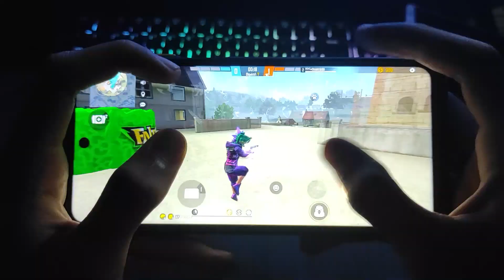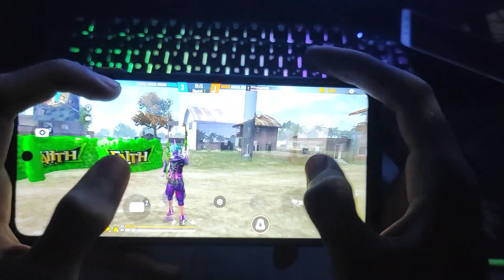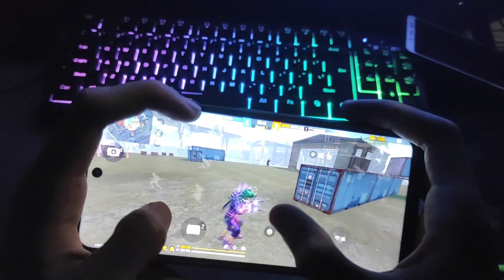OP HEADSHOT❤️ inspiration !!!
🖐️ Tags Ignore 🖐️ Ненужные теги: xxxtentacion, empire, rap, bad vibes forever / empire, hip hop & rap, xxx, look at me, lil pump, music, bad vibes forever, sad, sad!, juice wrld, members only, hope, music video, 2017, hip-hop, the, ski mask the slump god, エックスエックスエックステンタシオン, revenge, ?, llj, jmp, hip hop, jocelyn flores, wishing well, ski mask, tentacion, икстентасион, xxxtentacion tribute, pop, lil wayne, live, wifisfuneral, official, rip, jahseh onfroy, yung bratz, 2019, trap, jahseh, jesus honcho - infatuated (official music video), emotional rap, yung bratz xxxtentaction, elevator, yung bratz xxxtentacion, elevator xxxtentacion, yung bratz lyrics, xxxtentacion songs, infatuated, xxxtentacion yung bratz, lilpump, swaelee, maluma, pump, xxxtentacion original, miami, новая песня, альбом, новый альбом, cover, клип, плагиат, rauf faik я люблю тебя, rauf faik альбом, рауф и фаик плагиат, украли песню, кавер, рауф и фаик детство, rapper, murder, cbs 4 news evening, infinite militia, rauf faik, рауф и фаик, rauf & faik - детство, детство, рауф фаик, rauf faik из за тебя, байт, xxxtentacion live, concert, rolling loud, 88rising, tour, denzel c..., save me (audio), eminem rip donald trump, eminem diss donald trump, втренде, новый клип, украли у тентасьона, тентасьон, rauf faik плагиат альбома, сбайтили, show, rauf faik плагиат xxxtentacion, оригинал, детство пародия, детство плагиат, xxxtentacion - save me (audio), xxxtentacion leaks, naruto amv, naruto vs sasuke, naruto, amv, save me, xxxtentacion - save me (lxry remix), 1 hour, 1hour, loop, xxxtentacion - save me, lil peep, hand, react to xxxtentacion death, react to xxxtentacion, rappers react, xxxtentacion killed, react to xxxtentacion dead, club, helping, pompano, cinema, hour, one, joey bada$$, the remedy for a broken heart, heart, broken, ジョーイ・バッドアス, infinity (888), legend's never die, legends never die, インフィニティ (888), for, remedy, download, mp3, listen, seamless, video, replay, beats, beat, long, xxxtentacion dead, rip xxxtentacion, tyga, xxxtentaicon fight, xxxtentacion leak, xxxtentacion leaked, 6ix9ine, justin bieber, 6ix9ine xxxtentacion trollz, 6ix9ine xxxtentacion, 6ix9ine trollz, xxxtentacion unreleased, xxxtentacion 2020, ricch, roddy, roddy ricch, ieatpussy, the box, box, xxxtentacion alive, roddy ricch the box, xxxtentacion roddy ricch, trollz 6ix9ine, justin bieber la bomba, look at me bass boosted, look at me clean, look at me instrumental, look at me now, look at me juice wrld, look at me 1 hour, look at me carrie underwood, look at me now clean, look at me now chris brown, look at me i put a face on wow, look at me now lyrics, sauce!, sauce, onfroy, xxxtentacion if was back, members only vol 4, xxxtentacion look at me, look at me xxtxtentacion official lyrics, xxxtentacion bmw i8, xxxtentacion bmw, ihaterappers, lore, song, soundcloud, new, lit, dont cry lil wayne, don't cry, xxtenations, dont cry, lil wayne don't cry, fire, hot, реакция на смерть xxxtentacion, official audio, xxxtentacion - look at me! (audio), hanging, звезды о xxxtentacion, гибель xxxtentacion, r&b, xxxtentacion - everybody dies in their nightmares (audio), everybody dies in their nightmares (audio), lil wayne 2019, xxtentacion, xxtentacion - bad! (official music video), mumble, extended, xxxtentacion 17, xxxtentacion - xxtentacion - bad! (official music video), bad!, skins album, skins, bad, xxxtentacion ?, hope xxxtentacion, nle choppa, dababy, blueface, don't cry lil wayne, flex, emo, xxxtentacion hope, chill, emotional, riot, official video, yung dagger dick, moonlight official video, moonlight xxxtentacion, xxxtentacion moonlight